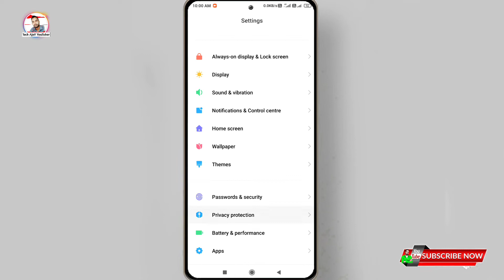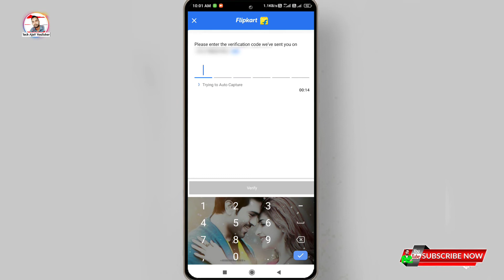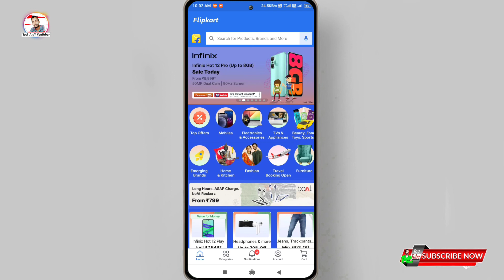Flipkart ka dusra account kaise banaen || How to use dual flipkart app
📃Topic coverd
How to use dual flipkart app, how to use double flipkart, how to use dual flipkart app in single phone, ek phone pe 3 flipkart app kaise use karen